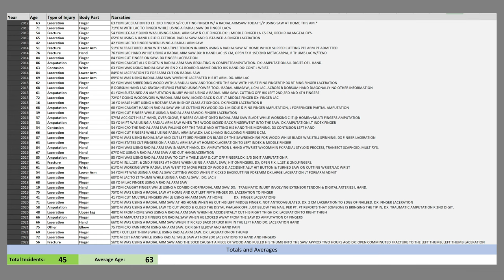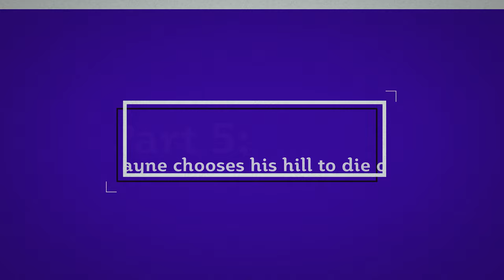Radial Arm Saw | A History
In this video, I give a brief history of the Radial Arm Saw. Its invention, how it rose to supremacy, and the criticisms that caused it to fall into obscurity.

Proper Blade for a RAS

Favorite Shop Gadgets and Safety Equipment:
Hedgehog Featherboard
3-2-1 Set-up Blocks
Fractional Set-Up Blocks
Safety Glasses
Dust Mask
Table Saw Blade

Bassador Woodworking is a participant in the Amazon Services LLC Associates Program, an affiliate advertising program designed to provide a means for sites to earn advertising fees by advertising and linking to Amazon.com.
In short,
I get commissions for purchases made through links in this post at no extra cost to you.